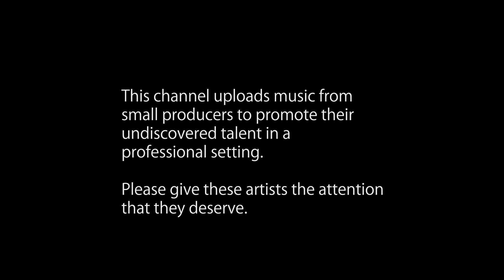[DeathHouse] Wretched - Murder Party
Wretched returns with some heavy ass Death house! I personally love this track so please give him some support!

Want to see your song on this channel? Submit your songs to be promoted through my discord, or through my email!